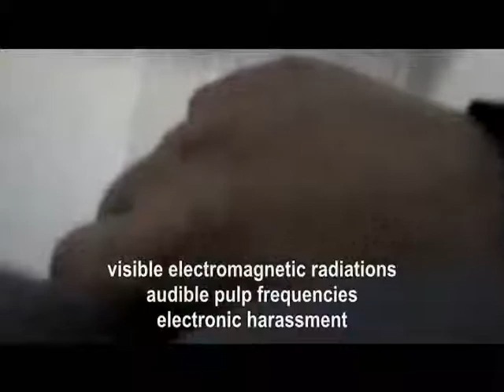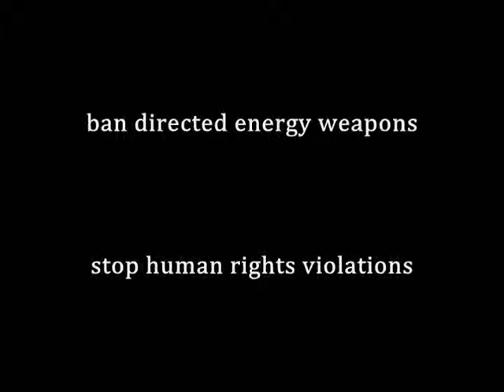PHYSICAL EVIDENCE 02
We are making such material available in our efforts to advance understanding of criminal justice, political, human rights, economic, democracy, scientific, & social justice issues. We believe this is not an infringement of any such copyrighted materials as in accordance to the the fair dealing clauses of the Canadian Copyright Act, that allow users to engage in certain activities relating to non-commercial and not for profit research, private study, criticism, review, or news reporting. We are making an exerted effort to mention the source of the material, along with the name of the author, performer, maker, or broadcaster for the dealing to be fair again in accordance with the allowable clause.

TI - Targeted Individual - is a person being targeted with OSEH by a group of individuals called "perps" for the purpose of human experimentations.